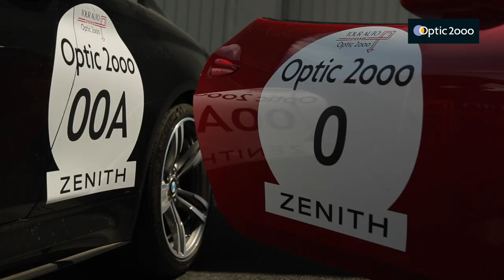Rallye : à quoi servent les ouvreurs ?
Gérard Larrousse (double vainqueur des 24 Heures du Mans) : Je suis le leader, bien que devancé par la voiture drapeau qui indique au public que le rallye est commencé et qu’il va passer là. La voiture drapeau ouvre la route. Moi, derrière, j’ai un rôle plus sportif, c’est-à-dire que je fais un temps dans les spéciales où nous passons. Ce temps sert de référence pour les concurrents inscrits en régularité. J’établis un chrono de base pour l’organisation.